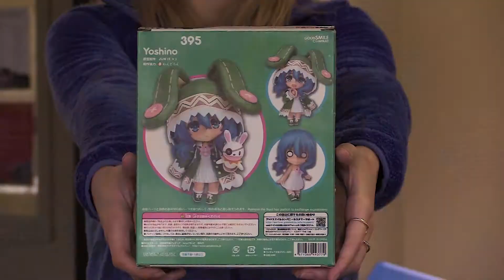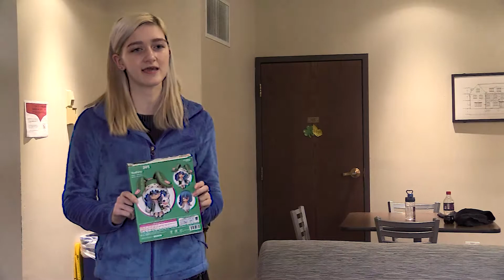Figure Tragedy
Short film made for class